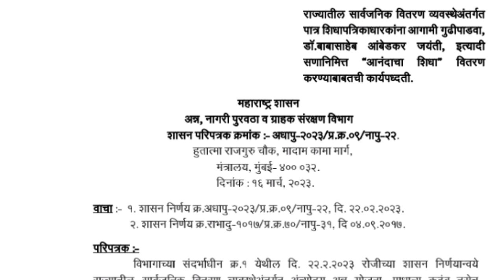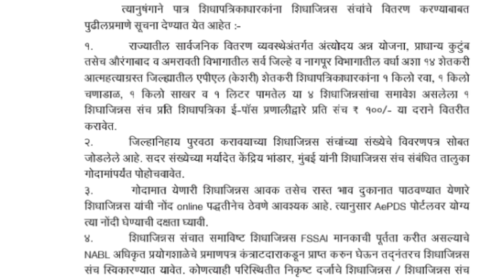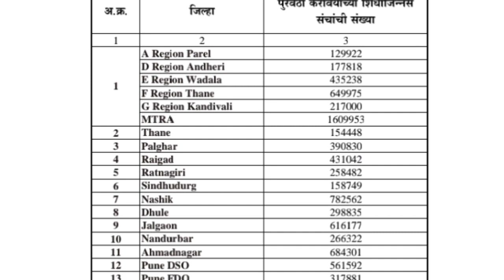🔴खुशखबर गुढीपाडव्याच्या मुहूर्तावर मिळणार शिधा संच फक्त 100 रु. 4 वस्तु। gudhipadva package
गुढीपाडव्याच्या मुहूर्तावर मिळणार शिधा संच फक्त 100 रु. 4 वस्तु। रेशनकार्ड धारकांसाठी आनंदाची माहिती
reshan_card update
Anandacha Shida In Marathi 2023 || गुढीपाडव्याच्या मुहूर्तावर फक्त 100₹ 4 वस्तू मंत्रिमंडळ निर्णय

🔴आपले मतदान कार्ड आधार कार्डला लिंक करा ऑनलाईन आपल्या मोबाईलवरून
🔴voter card link to adhar card

🔴अतिवृष्टी झाल्यामुळे पीक विमा कंपनी ला ऑनलाईन

🔴 आपण पीकविमा कंपनीला केलेल्या तक्रारीच स्टेटस